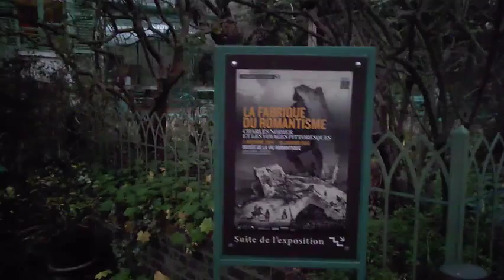expo La Fabrique du Romantisme, musée de la Vie Romantique - Paris janvier 2015